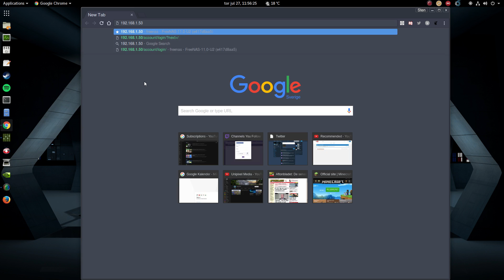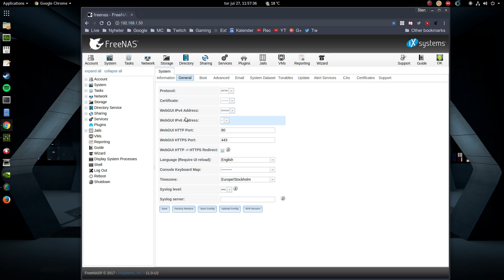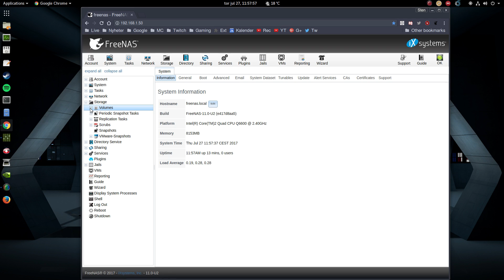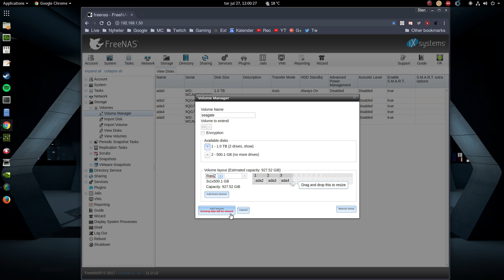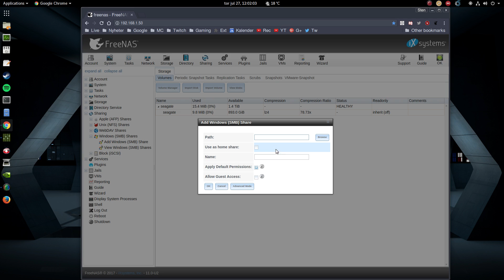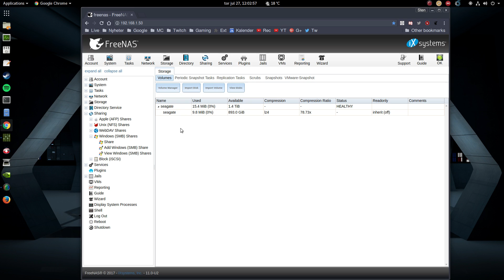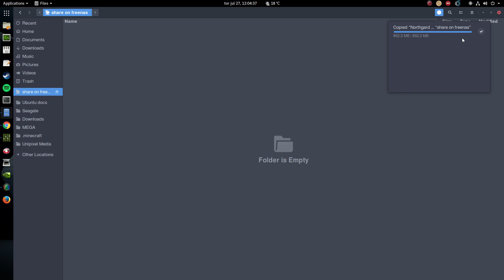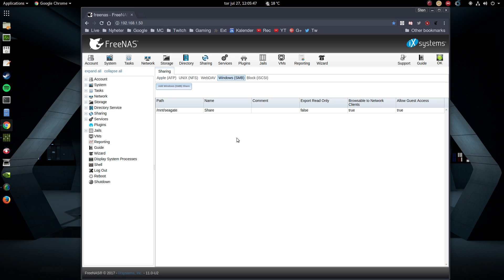#121 FreeNAS 11 - Create a new volume and a shared folder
After the FreeNAS 11 installation it was time to create a new volume and a shared folder.